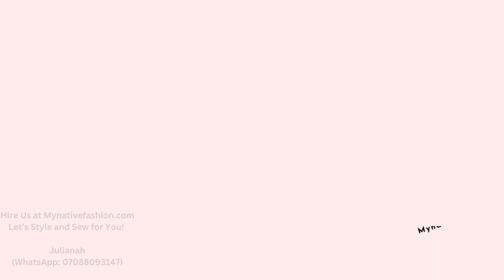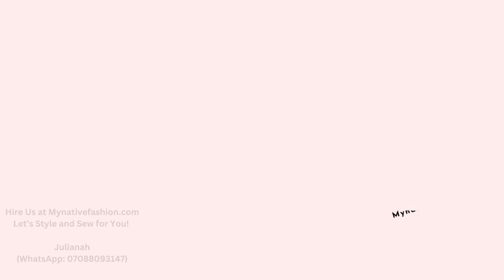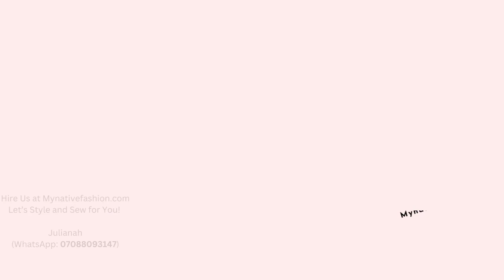60 Latest Agbada Ofi Styles For Men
Simplicity is the rule of the game here. This unique Native wear will help you achieve an elegant look. Hire our services. We handle male and female wear styling and sewing. We deliver anywhere in the world.